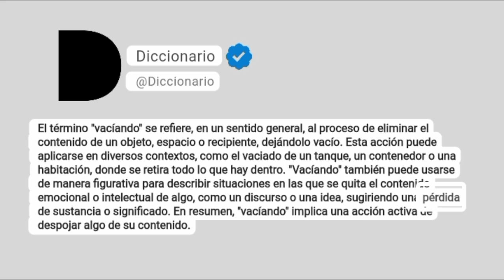Vacíando Significado En Español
El término "vacíando" se refiere, en un sentido general, al proceso de eliminar el contenido de un objeto, espacio o recipiente, dejándolo vacío. Esta acción puede aplicarse en diversos contextos, como el vaciado de un tanque, un contenedor o una habitación, donde se retira todo lo que hay dentro. "Vacíando" también puede usarse de manera figurativa para describir situaciones en las que se quita el contenido emocional o intelectual de algo, como un discurso o una idea, sugiriendo una pérdida de sustancia o significado. En resumen, "vacíando" implica una acción activa de despojar algo de su contenido.